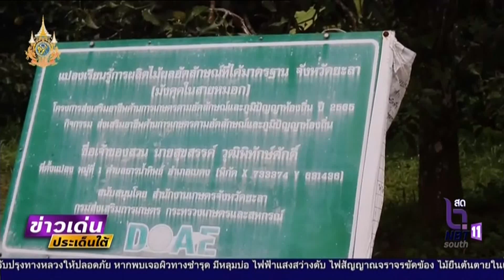ปีทองมังคุดในสายหมอกเบตง ส่งออกตลาดในและต่างประเทศ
ข่าวเด่น ประเด็นใต้ ประจำวันจันทร์ ที่23 กันยายน 2567 -ปีทองมังคุดในสายหมอกเบตง ส่งออกตลาดในและต่างประเทศ